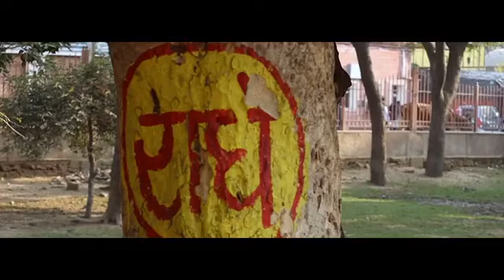श्री राधे कृष्णा श्री राधे कृष्णा l by Superhit Indian tv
Aao milke kuch naya dekhe on youtube l How to get First 10000

Dosto is Video me maine Aapko Videos me .iski koshish ki hai Ummeed Hai ki Video Pasand Aayegi.

दोस्तों अगर आप हमारे चैनल पर नये हो तो प्लीज चैनल को सब्सक्राइब  कीजिए और बेल आइकन को जरूर दबाइये जिससे आने वाली नई वीडियो की नोटफिकेशन आप को सबसे पहले मिल जाये

Mera Dusra Channel Hai T-Series Bhakti sagar shainki isme aapko New New Radhe ji ke Bhajan Sunane ki Koshish ki Hai Ummeed Hai ki aapko Video Pasand Aayegi.
How to Earning App Google Pay Mere link se new user ko 101 Rupes milenge l Hindi-
link.

How to beckup contact on android l sms App All Data Backup & Restore l Hindi-

How to Youtube Channel Logo ek choti si App se Banay Apne Channel ka logo l Hindi

How to Online Form janiy online form bharne ke liye Photo ka size kaise kam kare l Hindi